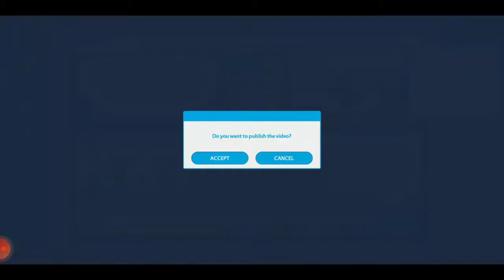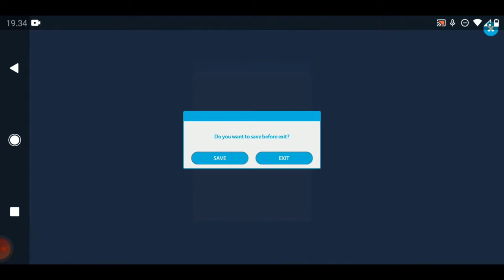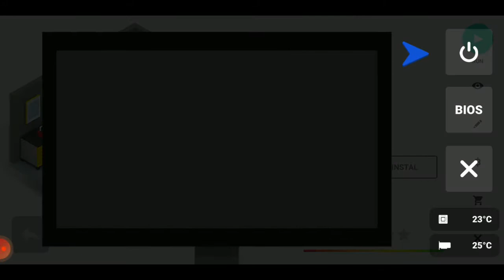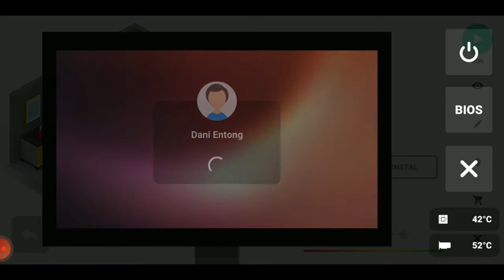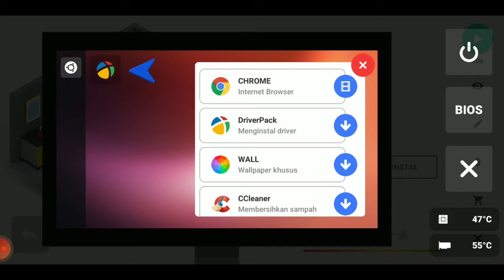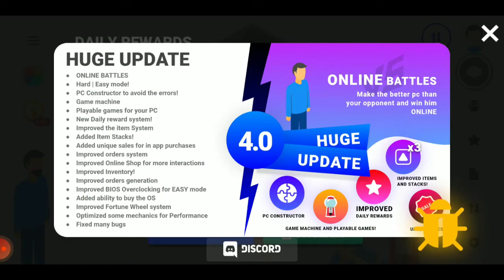Rekomendasi Game Simulasi Android Terbaik Tahun 2021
jaman sekarang game adalah salah satu kebutuhan bagi semua kalangan, dan yang lebih hebatnya dari game bisa mendaptkan penghasilan.
saya rekomendasikan 3 game simulator untuk menjadi seorang yang terkenal di dunia maya yaitu menjadi seorang yutuber
Ini dia 3 game rekomndasi yang bisa kalian mainkan

1. Youtuber Life
2. Streamer Simulator
3. PC Simulator

Please Support, ;)